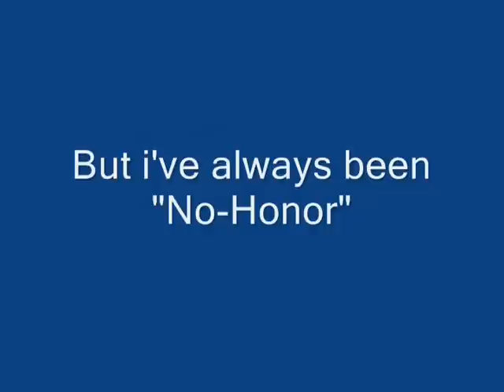Video 1 - Part 1 - Vividvv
Vividvv Pking Video 1

All content contained in this video are copyright of Jagex Ltd. RuneScape is a registered trademark of JaGeX Limited. All comments made by others are their own and I do NOT take responsibility for their actions.